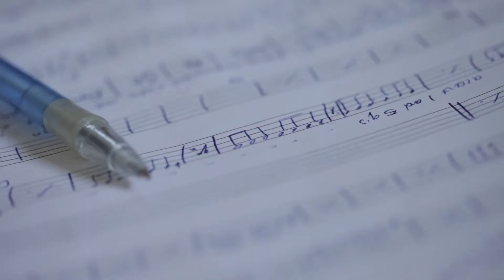Radiumphonic Inventing Sound Series - #4 Live Instruments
The digital era brings us some brilliant tools, but sometimes there's just no substitute for the depth and texture of sound we get from actually playing it live in studio

Storytelling takes many different forms, and we believe every form of narrative has a sonic soul.  Scoring music and designing sound is all about unearthing and expressing that soul to open a magical door into the world where the story lives, drawing us all inside so we connect with the very heart of the experience